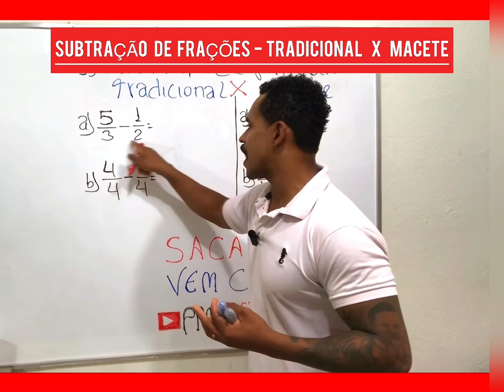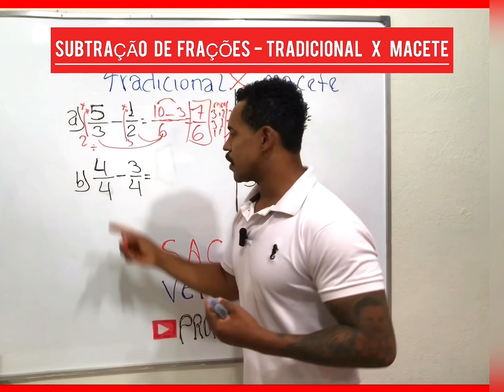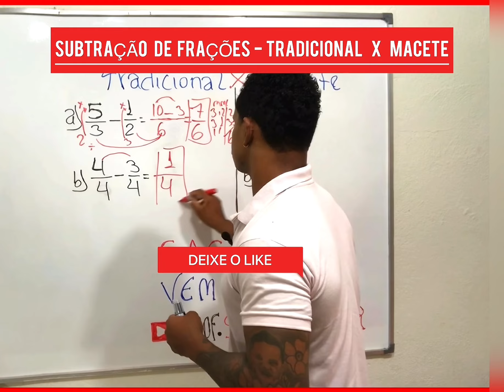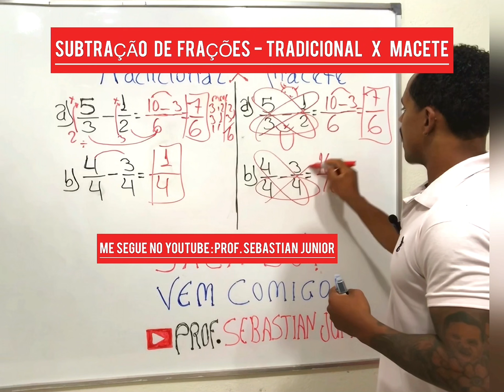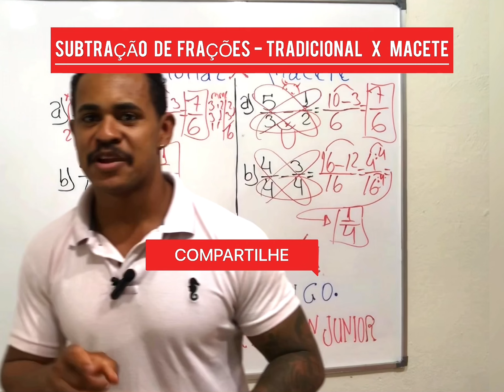SUBTRAÇÃO DE FRAÇÕES - COM MMC E COM MMC # PROF.SEBASTIAN JUNIOR